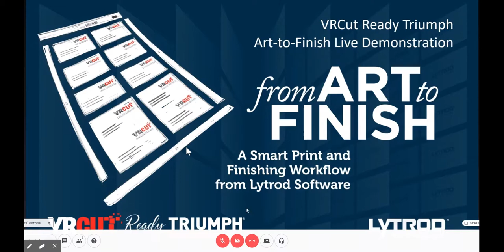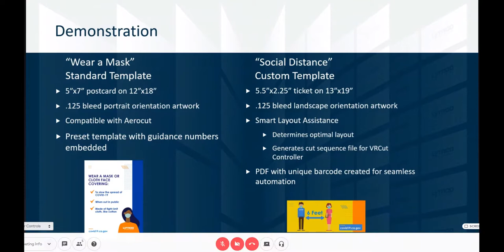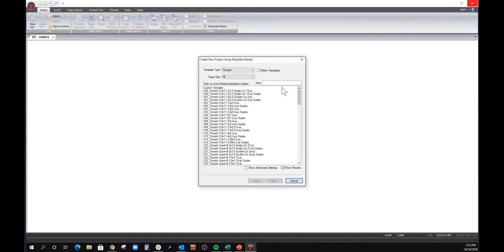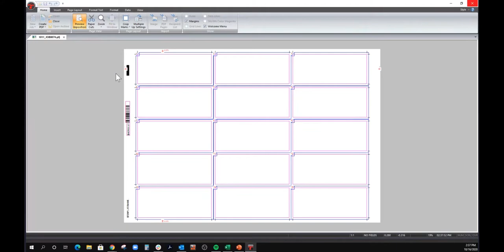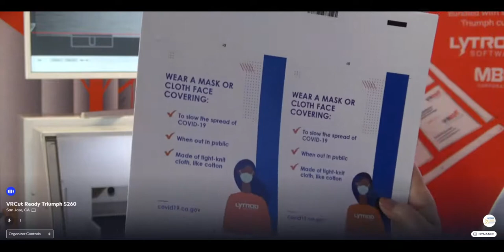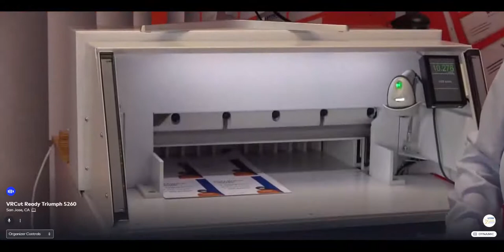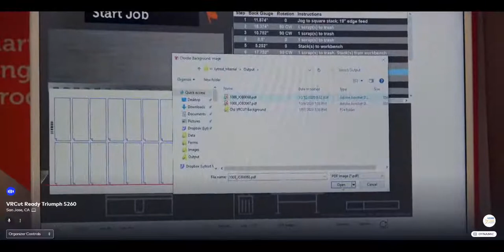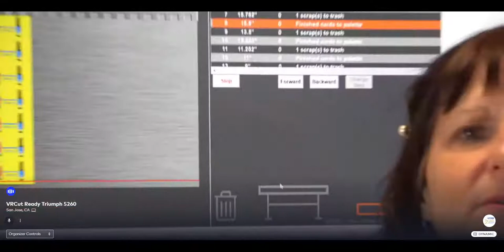A2F VRCut for Triumph Cutters: Creating and Cutting Preset and Custom Templates Session 1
Session Slide Intro: (0:00)
Creating VRCut Impose Preset Print File: (5:50)
Creating VRCut Impose Custom Templates and Print Files: (9:33)
Programming Custom Templates to VRCut Controller: (12:09)
Live Video Demonstration: (14:48)

Filmed live on 10/12/2020 this LytrodLive Art2Finish webinar gives a full walkthrough presentation of the VRCut Ready Triumph cutter workflow with VRCut Imposer and VRCut Controller. This is the first video in the VRCut Triumph series and gives a generic overview of how to create templates and printfiles for the Triumph cutter, program the VRCut Controller through networked folders and then finishes with a live video feed of cutting those printed jobs on a Trumph 5260 paper cutter.